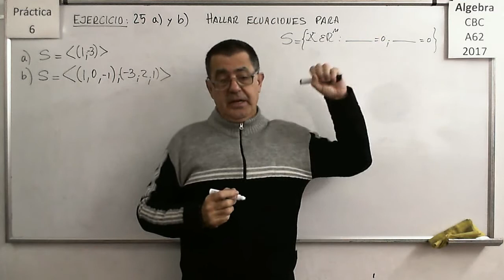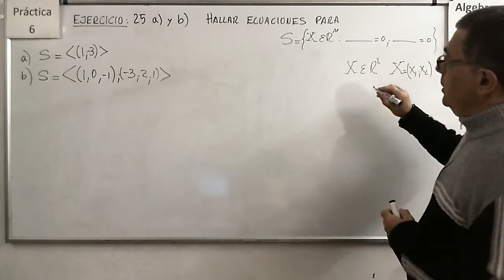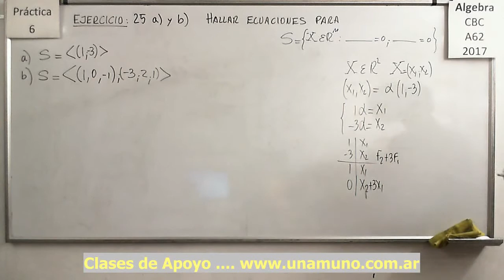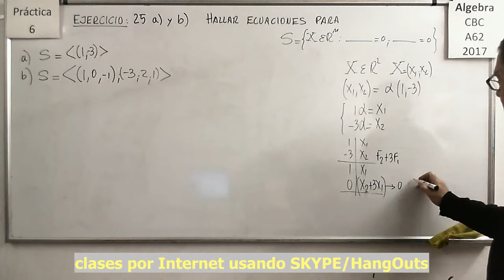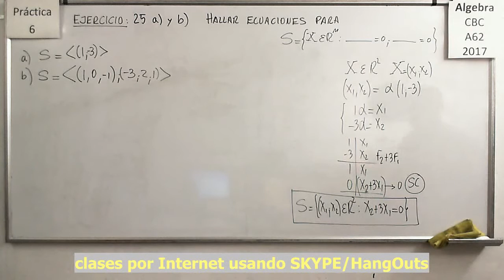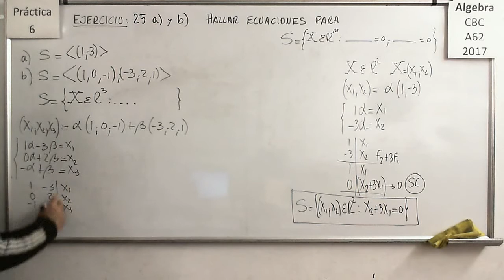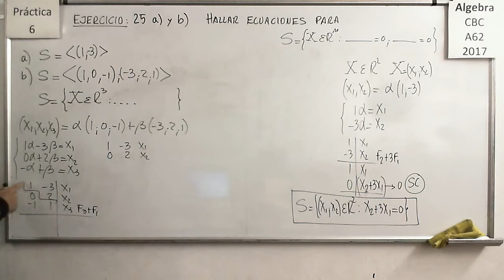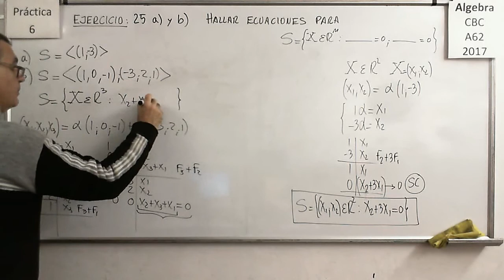Álgebra CBC A-62 Práctica 6 - Ejercicio 25 a) y b)